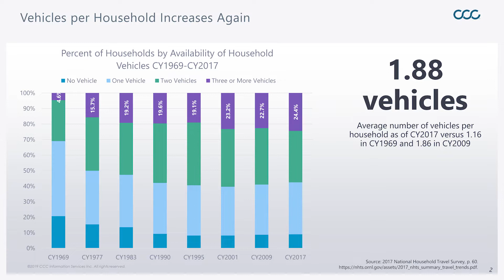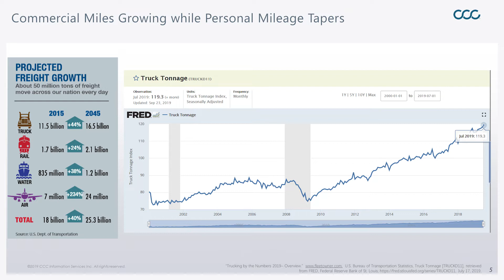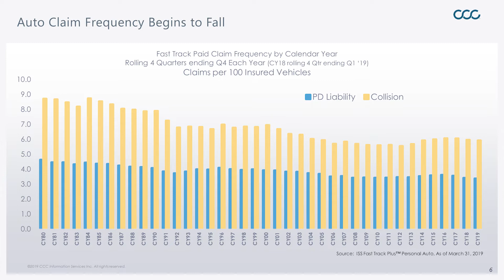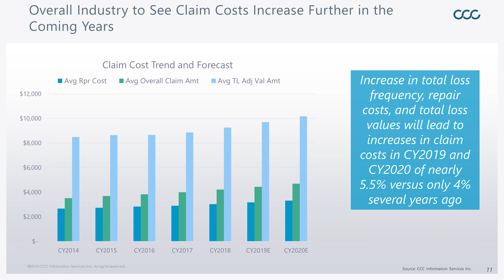Industry Trends with Susanna Gotsch - November 2019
As we head into the final months of 2019 we start to ask – what can we expect in 2020 when analyzing trends in claim frequency, vehicle ownership, total cost of repair, and vehicle complexity?